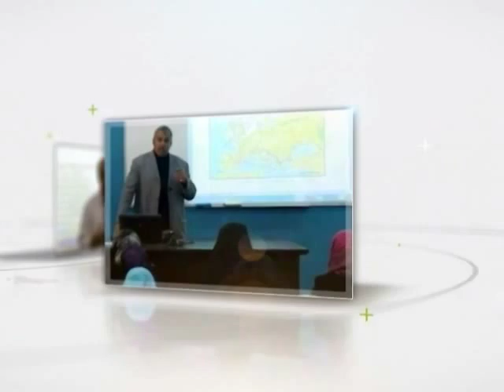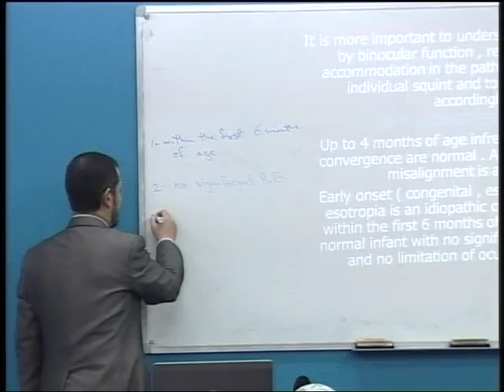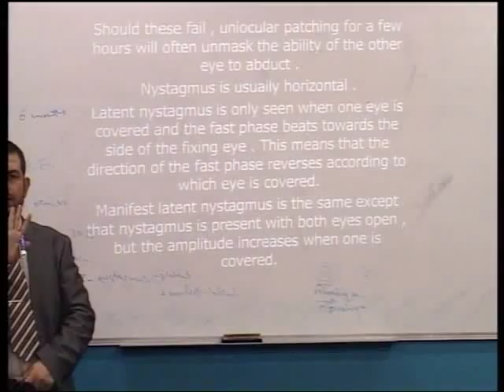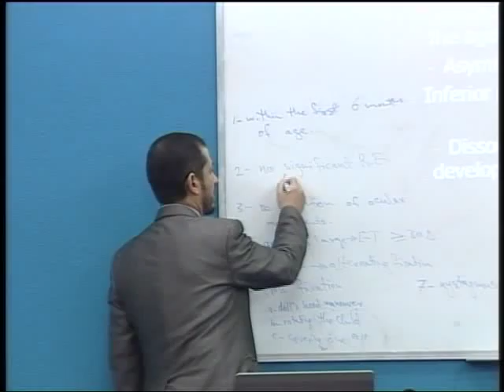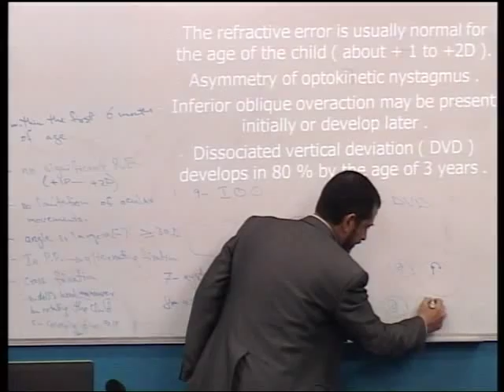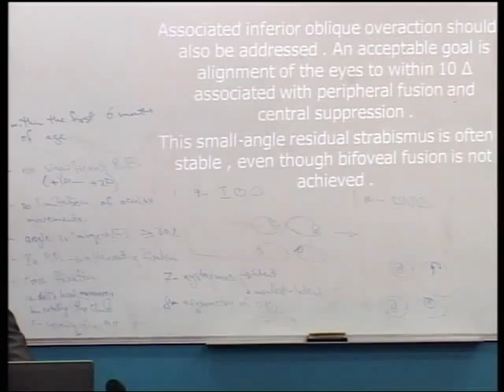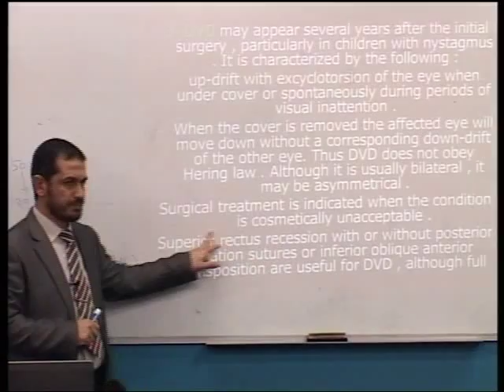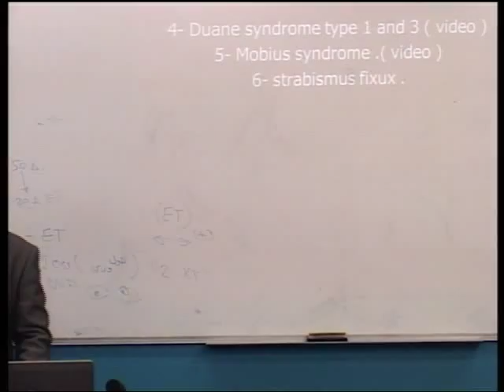Lecture 2: Early Onset Esotropia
المساق: الرؤية الموحدة والحول (ب)
المحاضر: د. عمرو أبو عمارة
رمز المساق: OPTO 3202
يهدف هذا المساق لتعليم الطلاب أنواع الحول المختلفة و التي تؤدي إلى عدم الرؤيا الموحدة و إلى كسل العين و كيفية تشخيصها و علاجها و بمساعدة التدريب الميداني أ، ب في المستشفيات يستطيع
الطالب أن يطبق ما تعلمه على المرضى في العيادات التي يتدرب فيها .

مركز التميز والتعليم الإلكتروني
الجامعة الإسلامية بغزة **